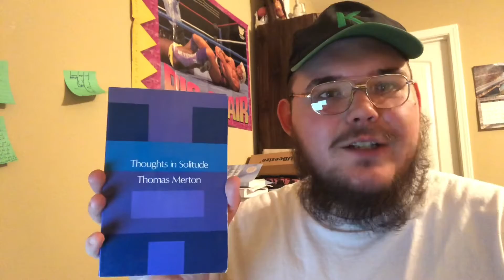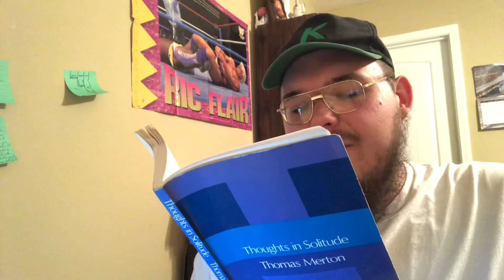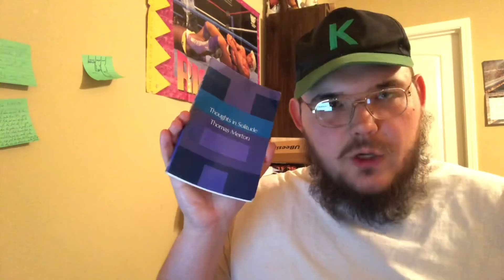Thoughts in Solitude by Thomas Merton— Reading with Rick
A short reading from Thomas Merton’s Thoughts in Solitude!